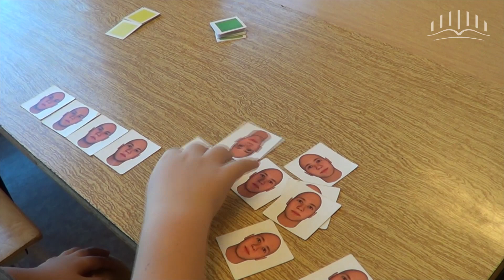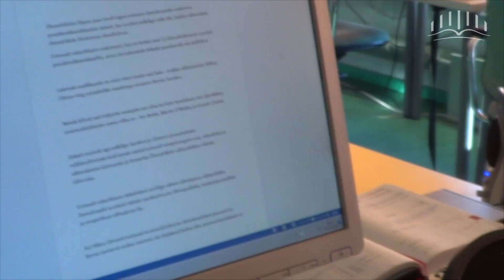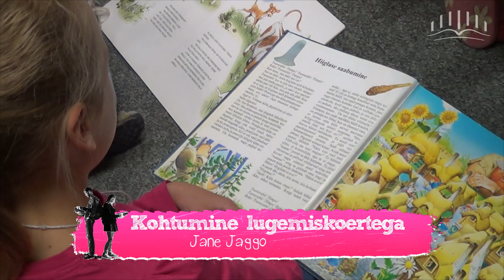Raatuse kooli projektipäevad 2015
Juba kolmandat aastat toimusid Raatuse kooli projektipäevad "Õppida on huvitav ehk igas aines on ainest!". Sel korral olid pakkumisel rekordilised üle 90 erineva õpi- ja töötoa. Neid viisid läbi nii meie oma maja inimesed kui ka külalised väljastpoolt.

Video autor: Margus Udeküll